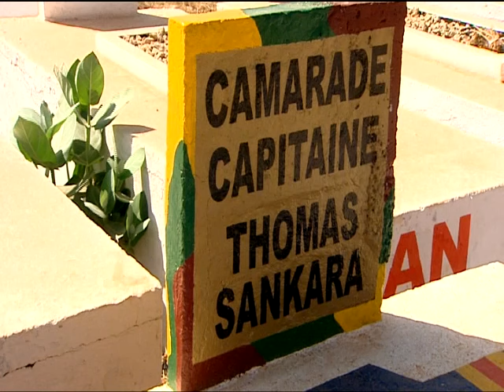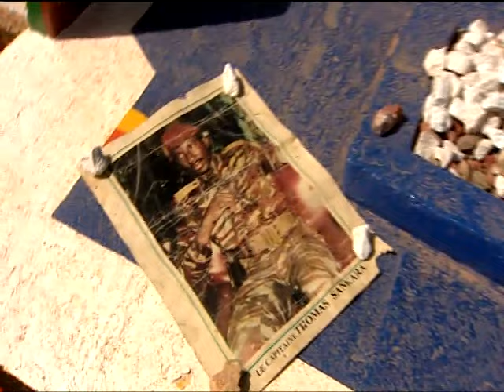Thomas Sankara - Hommage by SamsK Le Jah